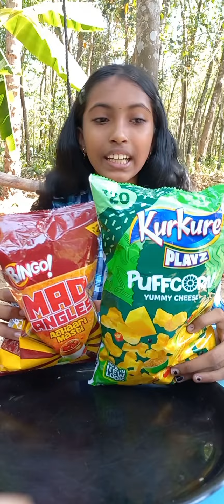KurkurePuffcorn😋😋yummyfood viralvideo eating ponnusword